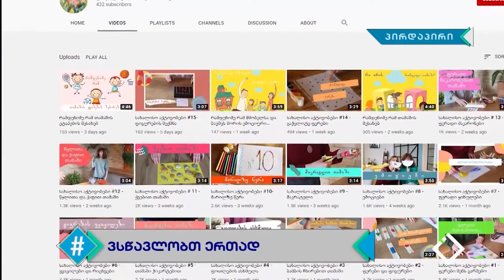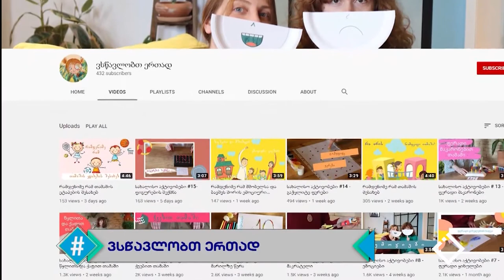ჰეშთეგი / Hashtag - 01.06.2020